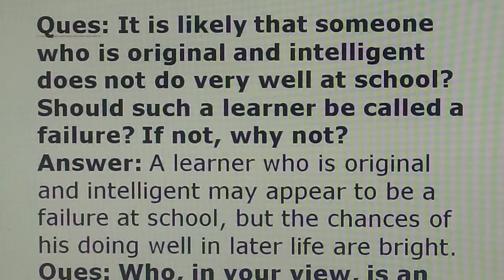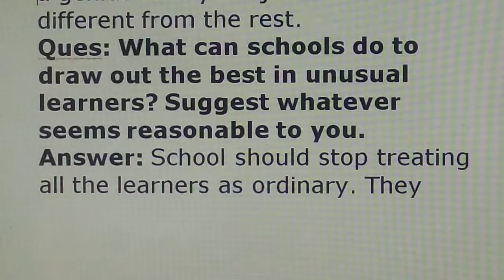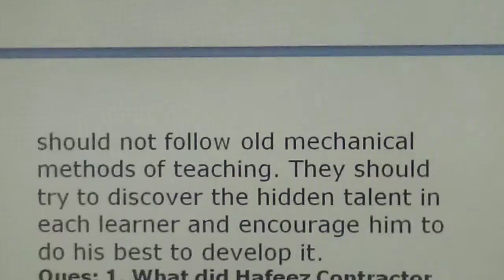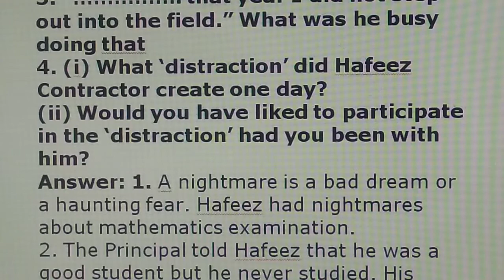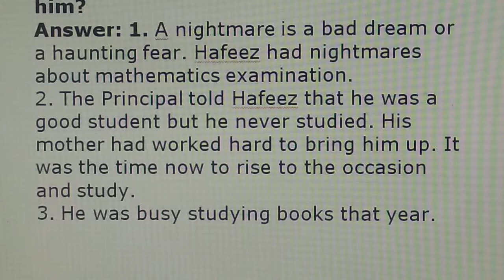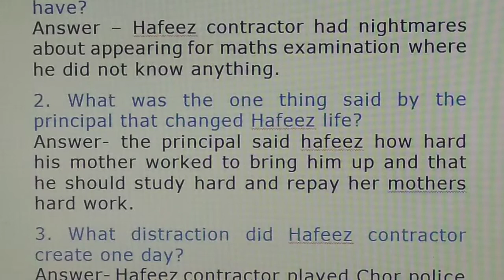8 class english 26 August